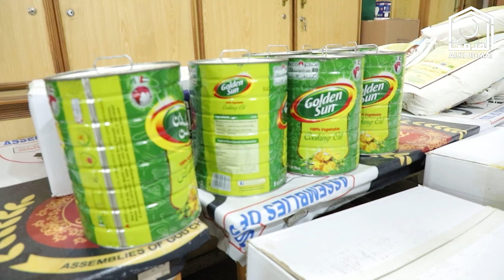Minority Relief (Alkhidmat Food Distribution)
Alkhidmat Community Services address suffering caused by poverty, physical disabilities, and imprisonment through its various initiatives. It addresses these issues by organizing various humanitarian projects across Pakistan.